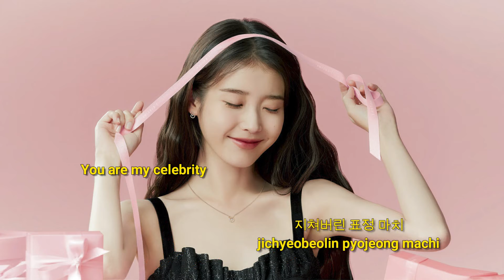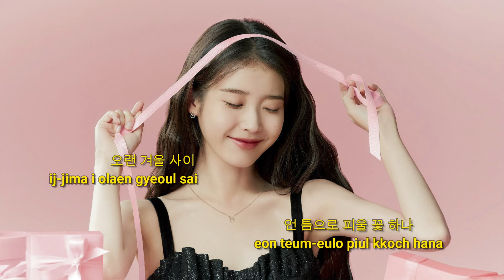IU - Celebrity | Lyrics Song Koean Pop | Lirik Lagu